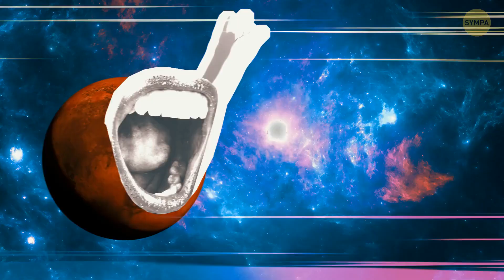Ce qu’il faut emporter dans l’espace || La liste ultime des choses à emporter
Si tu as l'intention d'aller dans l'espace, tu auras besoin de celle-ci : nous avons préparé la liste ultime de bagages pour ton aventure cosmique. Tout d'abord, prépare ta combinaison spatiale, car tu ne peux pas te promener dans le cosmos en pyjama. Ensuite, n'oubliez pas l'essentiel - les collations de l'espace : vous aurez besoin de grignotages cosmiques pour les longs voyages interstellaires. Apportez un traducteur universel : c'est comme avoir un poisson babel dans l'oreille, mais en beaucoup plus cool. Enfin, n'oubliez pas votre sens de l'émerveillement et votre curiosité, car l'univers n'attend que vous pour explorer ses mystères !